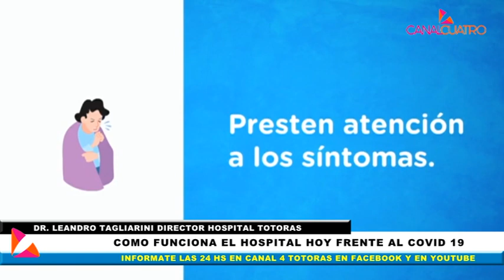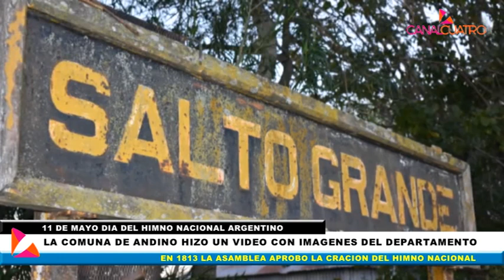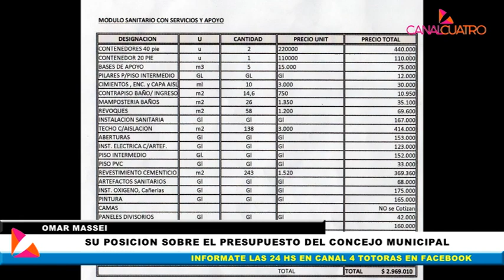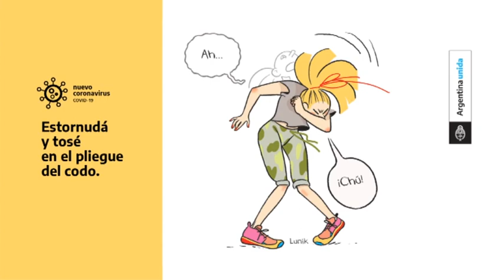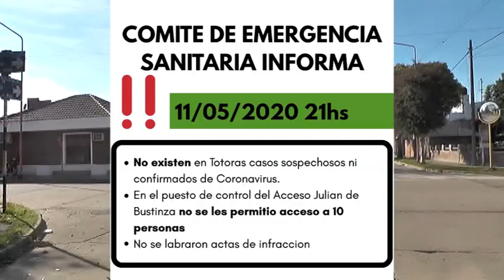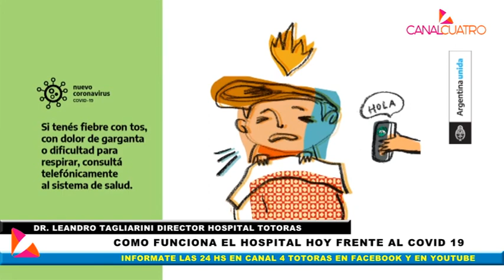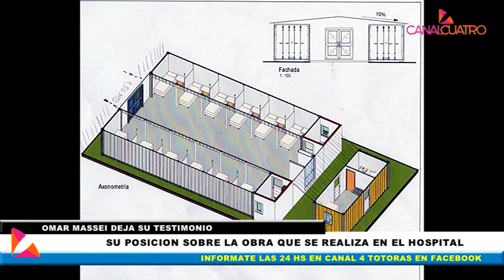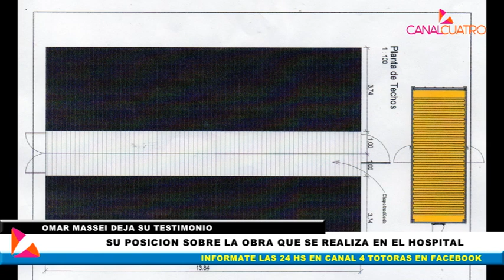REPORTE DIARIO LUNES 11 DE MAYO DE 2020